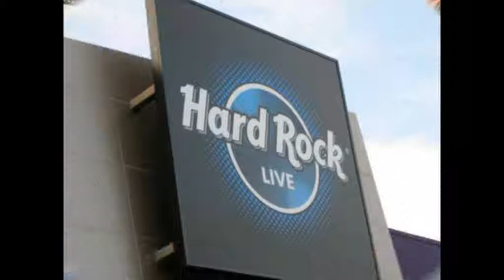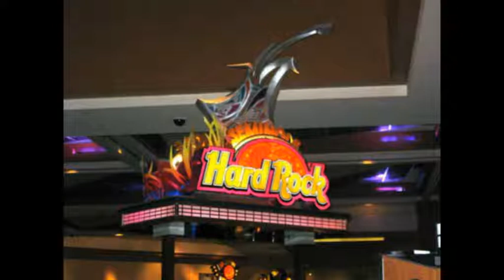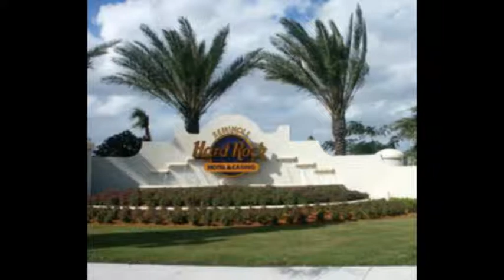HARD ROCK in HOLLYWOOD, FLORIDA